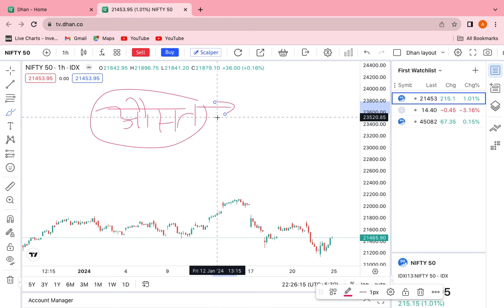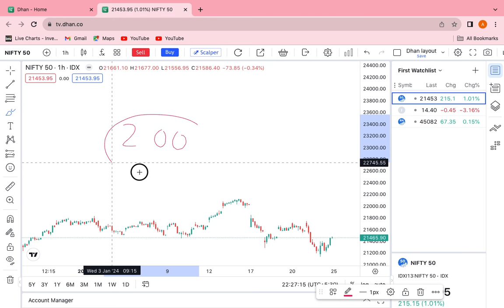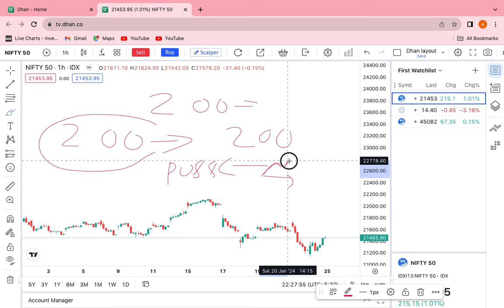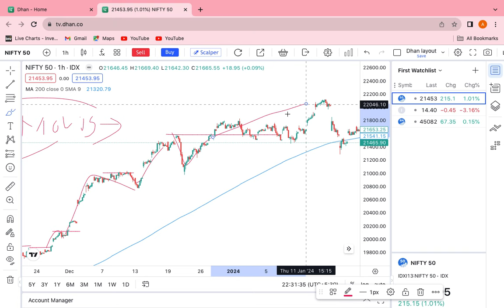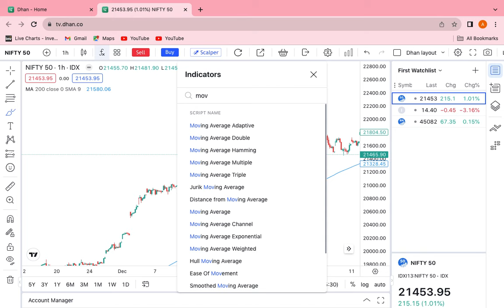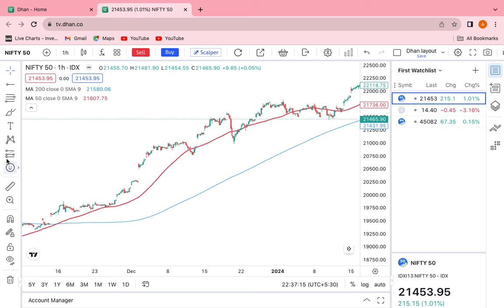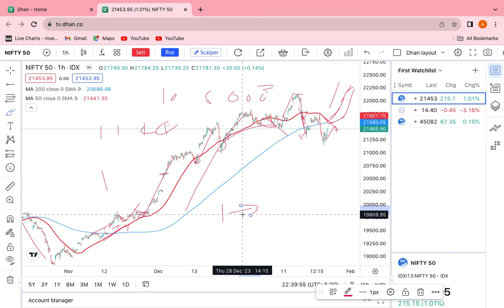My personal best trading setup 200&50moving average जिससे हमारे traders ने अपना फण्ड 500x तक कर लिया